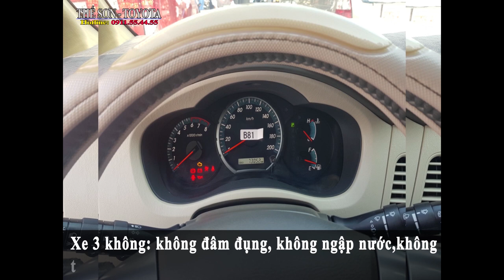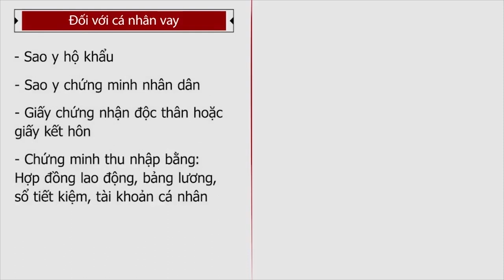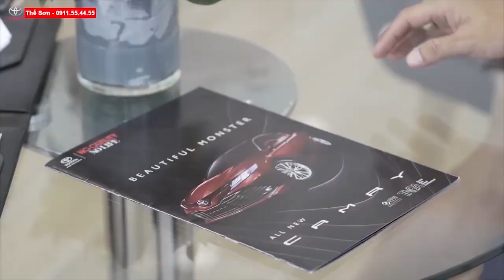INNOVA 2015 Giá Cực Tốt! Tiếc Gì Không Mua chiếc Này!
Innova 2.0G 2015 giá cực tốt cho AE muốn mua xe cũ, giá mềm.